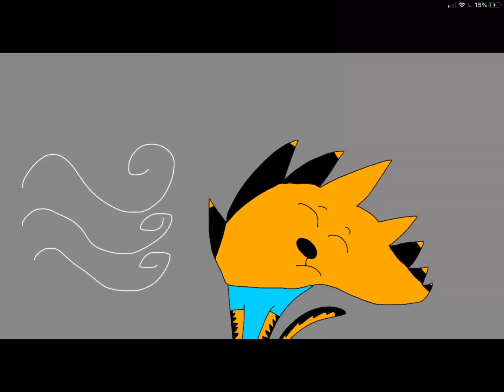A windy day for Timmy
Timmy hates being blown in the storm